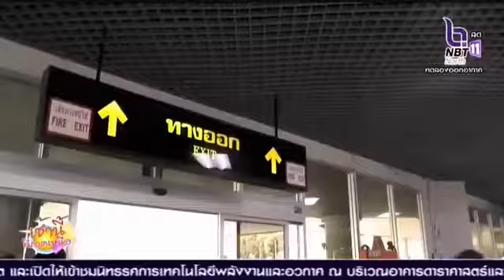ปลัดกระทรวงมหาดไทย สั่งผู้ว่าฯ เข้ามาตรการป้องกันโควิด